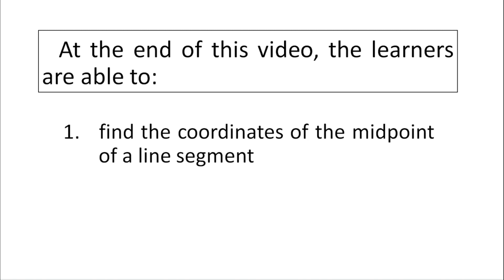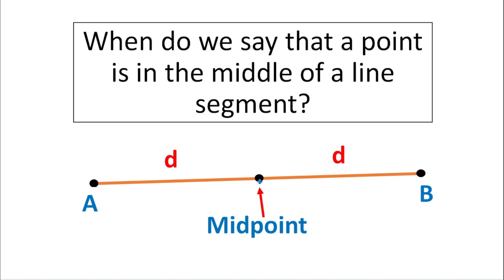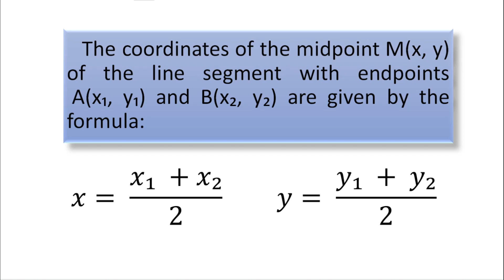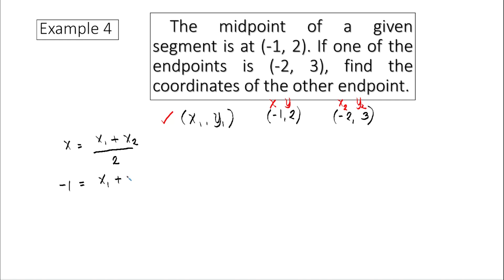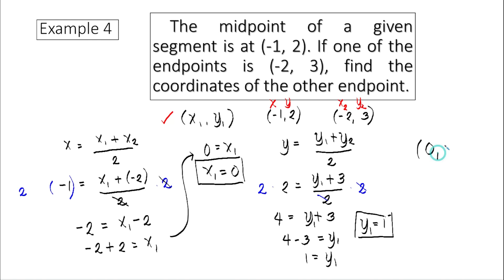The Midpoint of a Line Segment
The learners are able to:
1.   find the coordinates of the midpoint of a line segment